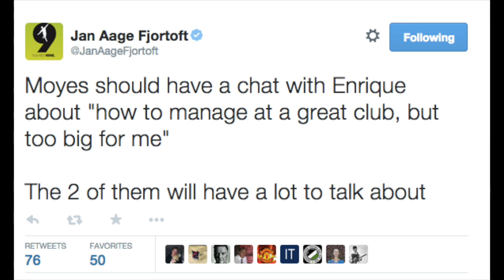Best tweets & memes on David Moyes after Real Sociedad beat Barcelona 1-0